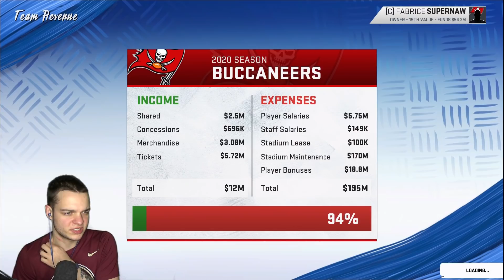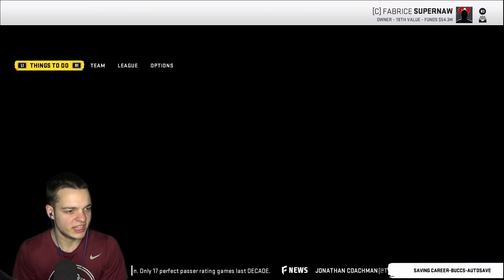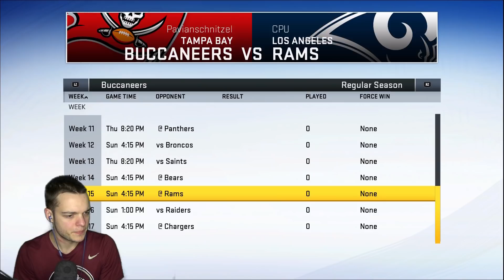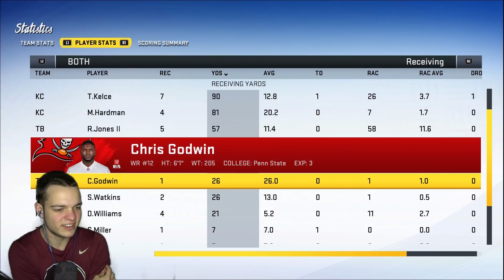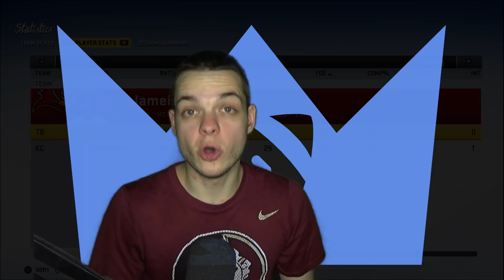KATASTROPHALE RUN DEFENSE GEGEN DEN MVP | Madden 20 Coach Franchise 2 Episode 5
Holt euch NGG-Merch!

Kanalinfo / Channelinfo

JD | NGG